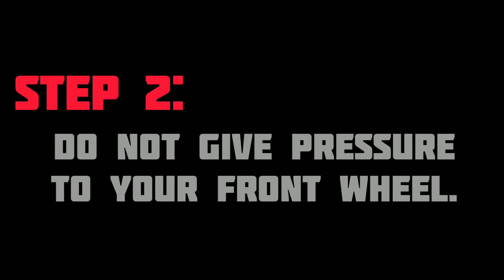tips and tricks on how to ride your hardtrail on sand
hey viewers in this video you are gonna learn some tricks to ride your bike on sand.

leave on the comment section your opinion obout your video...